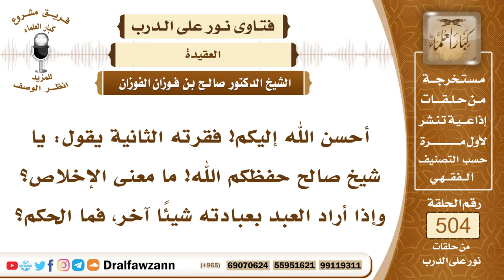7559- معنى إخلاص العمل لله تعالى - الشيخ صالح الفوزان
"7559- أحسن الله إليكم! فقرته الثانية يقول: يا شيخ صالح حفظكم الله! ما معنى الإخلاص؟ وإذا أراد العبد بعبادته شيئًا آخر، فما الحكم؟
الجواب: الجواب: الإخلاص معناه: السلامة من الشرك، أن يكون عمل الإنسان ونيته وقصده خالصين لوجه الله عز وجل، ليس فيهما شرك، ليس فيهما رياء ولا سمعة، ليس فيهما قصد لغير الله عز وجل، لا يطلب بذلك دنيا، أو ثناء من الناس، فيكون العمل خالصًا لوجه الله؛ لأن الله لا يقبل من الأعمال إلا ما كان خالصًا لوجهه سبحانه وتعالى.
السيرة الذاتية:
للاشتراك في قناة الشيخ صالح الفوزان

14_ الشيخ محمد أمين الشنقيطي
يتيوب

15_سماحة المفتي عبد العزيز آل الشيخ
 يوتيوب

رئيس الفريق
لمشروع كبار العلماء